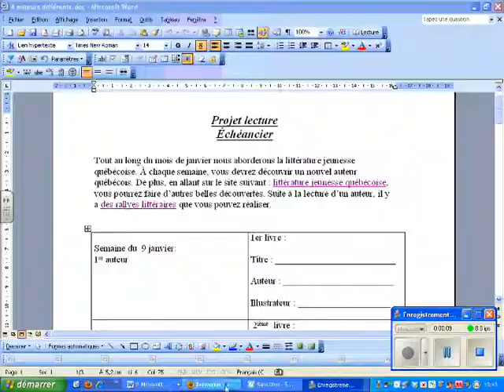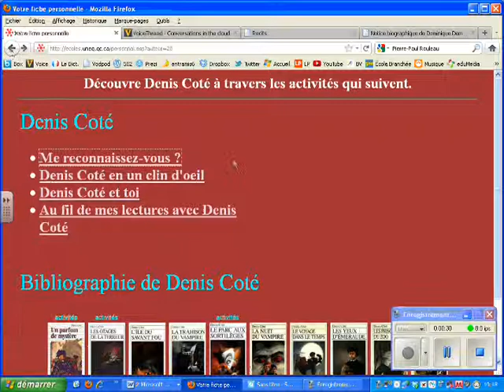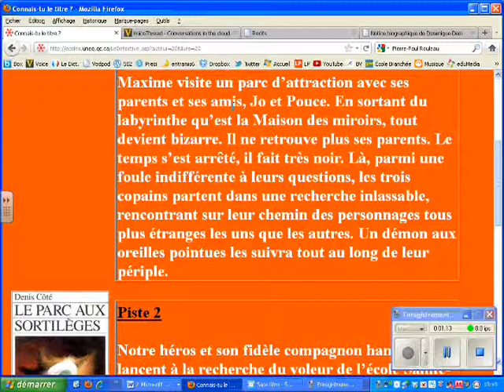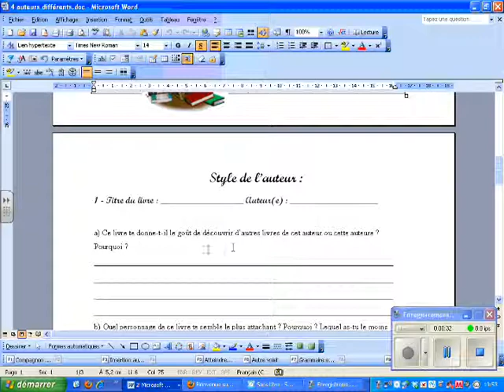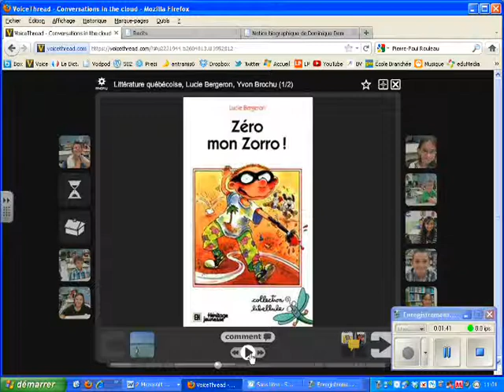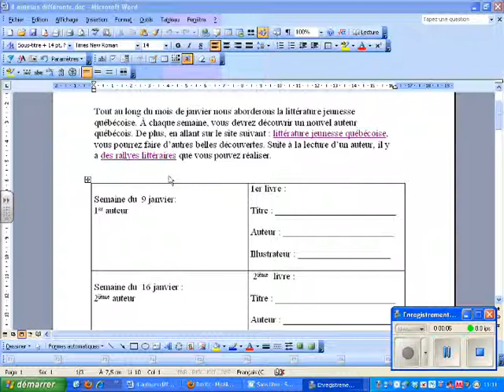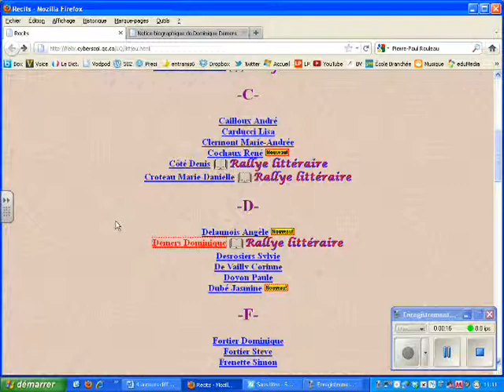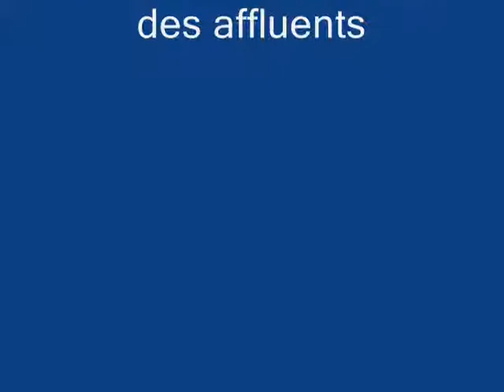J'ai la tête à lire.wmv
Voici le projet roman que les élèves ont vécu tout au long du mois de janvier. L'expérience fut encore une fois une très belle réussite. Les élèves ont découvert de nouveau auteurs québécois.